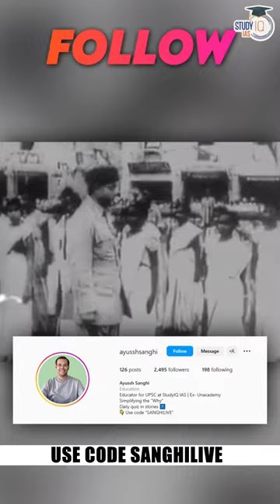Indian National Army | Subhash Chandra Bose | Azad Hind Fouj | 21 Oct | Interesting Facts